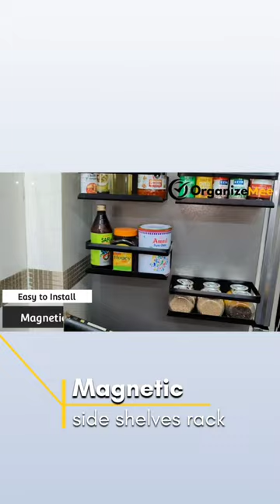10 must have organisers🤫 | best storage gadgets amazon|HAKF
🇮🇳Product links😉

Refrigerator Broadside Shelf Rack

Magnetic Side Shelves Rack

Kitchen Sink Organizer

Best Kitchen Sink

Narrow storage organiser

Cabinet Caddy (White)

Rotating Storage Rack Square

Rotating Storage Rack Round

Sink Dish Drying Rack

Expandable cabinet shelf

Hooks Under Shelf cup holder

🇺🇲 & other countries product links😉

Kitchen Sink Organizer

best Kitchen Sink

Narrow storage organiser

Cabinet Caddy (White)

Rotating Storage Rack

expandable cabinet shelf

❣️Tag your friends who might like this❣️

✅Daily updates on home and kitchen gadgets.

Space saving organisers from amazon
Great indian festival kitchen gadgets
Great indian festival kitchen organisers
Great indian festival kitchen finds deals
storage gadgets hakf
kitchen storage gadgets
home storage gadgets
kitchen storage gadgets amazon kitchen
best storage gadgets
10 storage gadgets kitchen
kitchen storage gadgets amazon latest 2023
hidden storage gadgets
kitchen storage gadgets amazon hacks